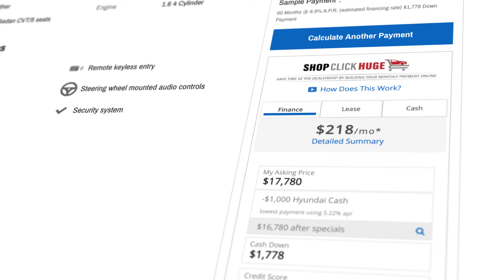Volkswagen of Schenectady | Shop Click HUGE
It's as easy as Shop, Click, Huge!